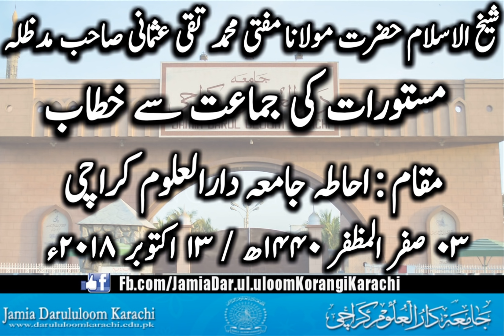Mufti Taqi Usmani Sahib D.B ka Masturaat ki jamat se khitab 13 October 2018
شیخ الاسلام حضرت مولانا مفتی محمد تقی عثمانی صاحب دامت برکاتہم العالیہ
مستورات کی جماعت سے خطاب
بمقام :احاطہ جامعہ دارالعلوم کراچی